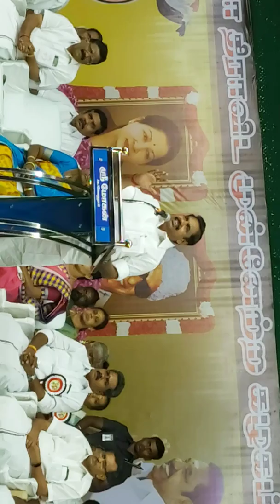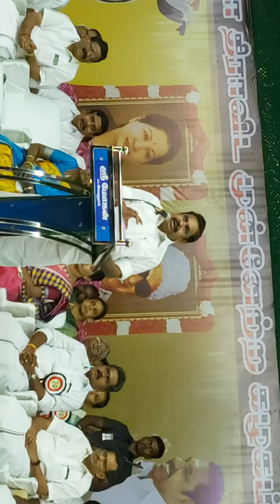Salem MGR birth day cm meeting Salem. Attur